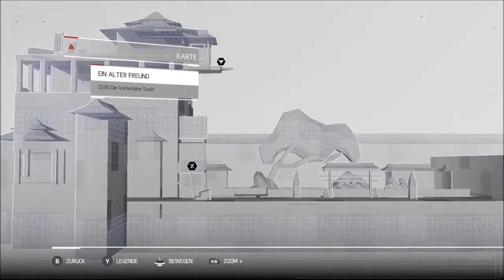Let's Play Assassin's Creed Chronicles: China [German][HD] - 19 - Konzentration!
Weiter gehts mit Let's Play Assassin's Creed Chronicles China!